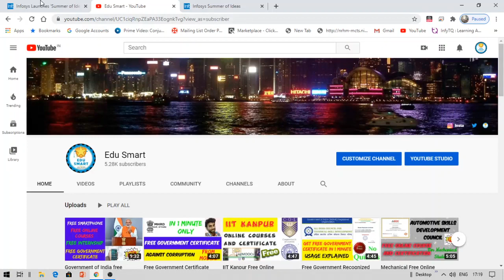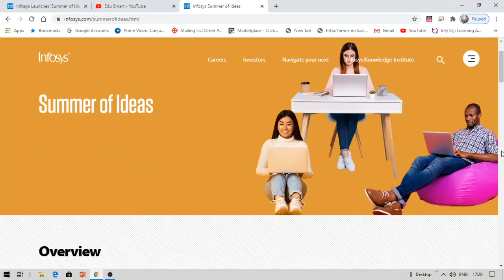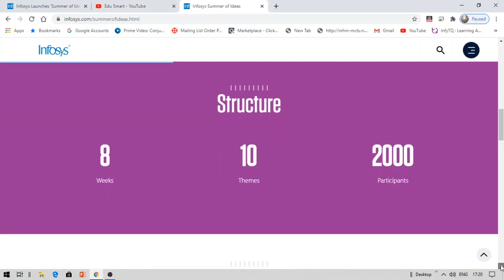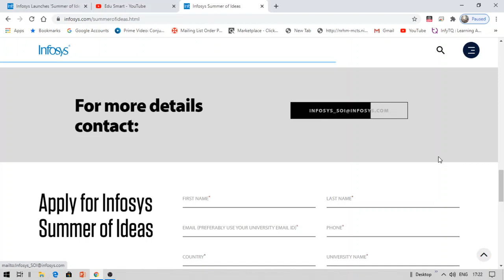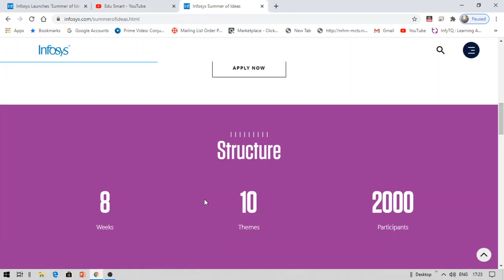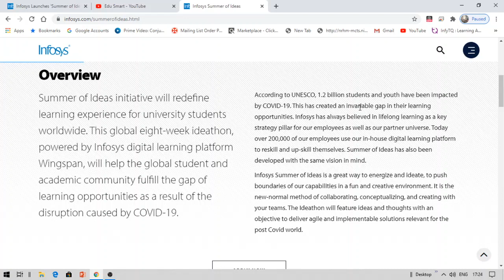Infosys Free Summer Online Courses with Certification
Government online courses
Indian government free online courses
Free certification courses
Government certificate courses
Online courses for engineering students
Online courses for BCA BCOM BA BBA students
Online courses for cse students
Online certificate courses
Free Android development courses
Web development free courses
CSS courses
Free machine learning courses
Free Artificial intelligence courses
Free udemy courses
Free udacity subscription
Free data camp subscription
Free coursera courses
Free courses for students
Free entrepreneurship courses
Invest India
Startup India
Free internships
Free trainings
IBM professional certifications
AWS certifications
Accenture free internship
Cognizant free online courses
Wipro online courses
TCS free certification courses
TCS codevita previous year questions
TCS NQT previous year questions
Wipro previous year questions
Infosys previous year questions
Infosys free online courses
Free Government Courses with Certificate
Free Online Government Courses with certificates
Free Online Courses with Certificate
Free IBM courses with Certificates
Free Accenture Online Courses with Certificates
Free Coursera Courses with certificates
Free Udemy Courses with Certificate
Free Online Internships with Certificates
Free internships
Free online training with certificate
Free online internships
Free online courses for IT students
Free online courses for Civil students
Free online courses for EEE students
Free online courses for mechanical students
Free online courses for ECE students